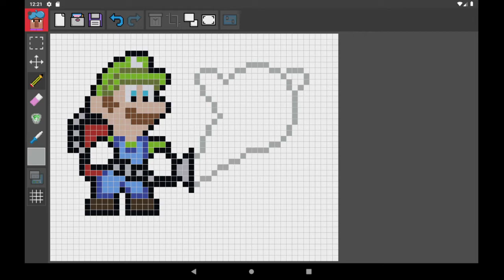Paintcraft for Minecraft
Paintcraft es una aplicación de diseño especialmente preparada para que puedas dibujar en Minecraft de manera fácil e intuitiva.

Puedes guardar tus diseños y dibujarlos dentro de tus mundos de Minecraft todas las veces que quieras, exactamente donde tu decidas.

Diseña tus propios PixelArt o utiliza la herramienta de transparencia para ayudarte a obtener ideas de internet.

No necesita ningún Mod para funcionar y es compatible con todos los dispositivos.